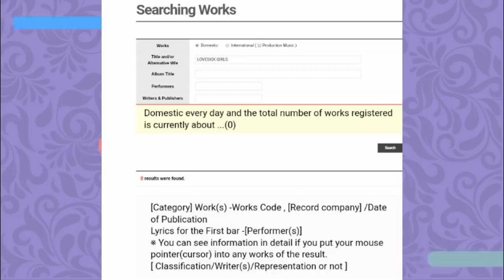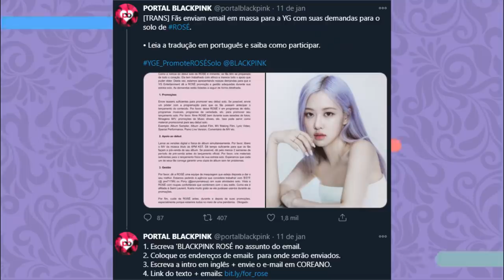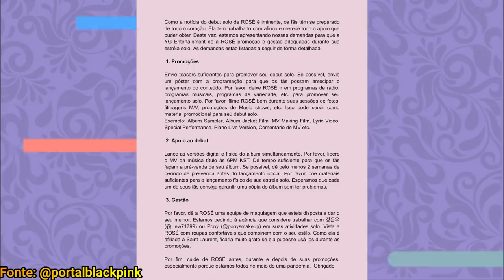BLACKPINK NEWS: Solo da Rosé e Lisa confirmados, Jisoo desrespeitada? e mais...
Hoje viemos trazer mais um Pink News pra vocês. Vem ver mais notícias das meninas do Blackpink.

00:35 - Lisa no Youth With You
1:20 - TC Candler desrespeitou a Jisoo
3:13 - Lovesick Girls fora da Komca
4:34 - Solo da Rosé e da Lisa
7:25 - Recordes do The Album

Quem somos?